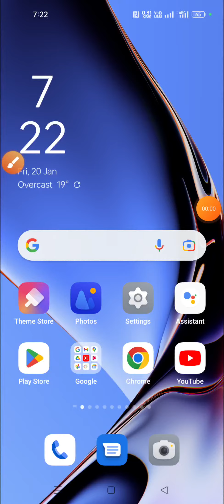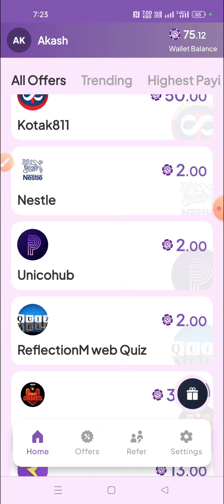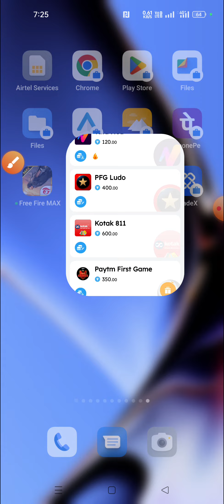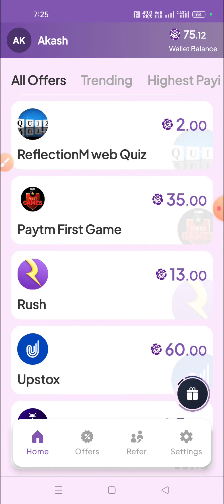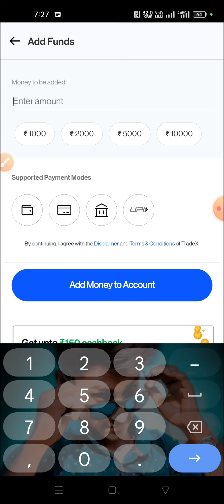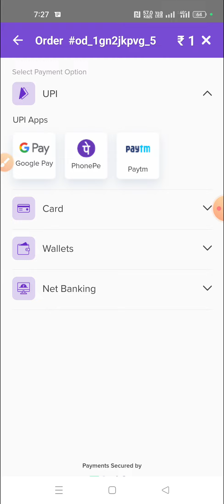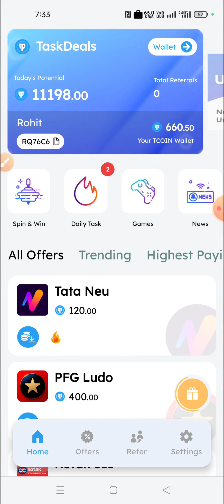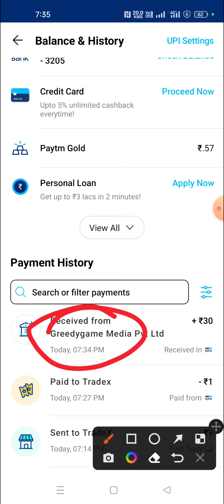Rupiyo App Unlimited Trick | New Earning App Today | Rupiyo App Unlimited Refer Trick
💥Refer Code : S3LIMJ